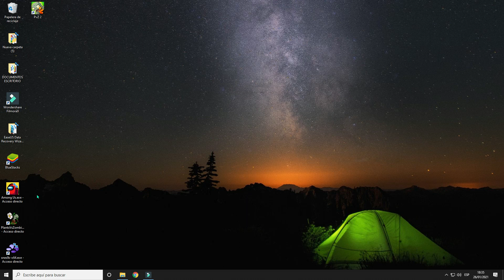me pasaron cosas extrañas mientras jugaba among us parte 3 Uli Juega